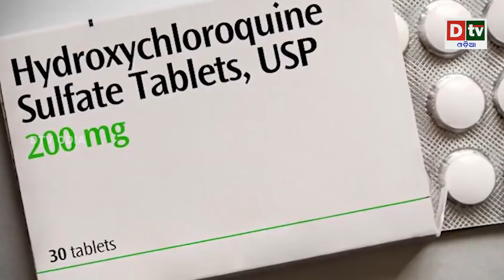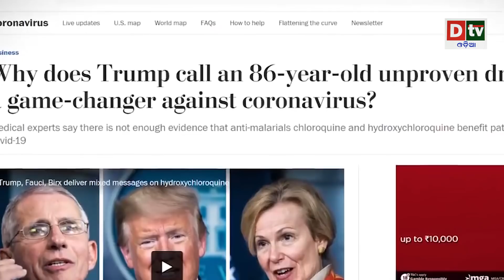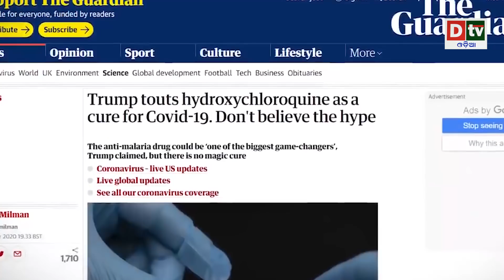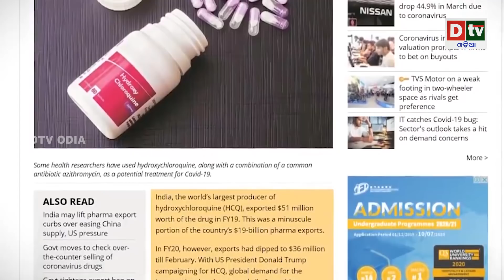ହାଇଡ୍ରୋକ୍ସି କ୍ଲୋରୋକୁଇନକୁ ନେଇ ଜଳୁଛନ୍ତି ବିଦେଶୀ ମିଡ଼ିଆ, ଔଷଧକୁ ନୁହେଁ ବିରୋଧ କରୁଛନ୍ତି ଭାରତକୁ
ହାଇଡ୍ରୋକ୍ସି କ୍ଲୋରୋକୁଇନକୁ ନେଇ ଜଳୁଛନ୍ତି ବିଦେଶୀ ମିଡ଼ିଆ, ଔଷଧକୁ ନୁହେଁ ବିରୋଧ କରୁଛନ୍ତି ଭାରତକୁ | Odia news live updates